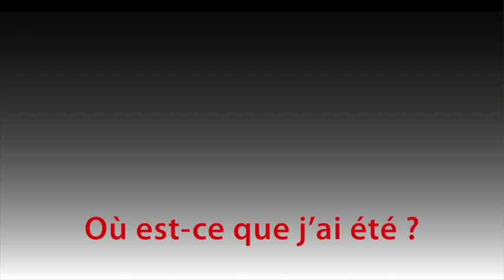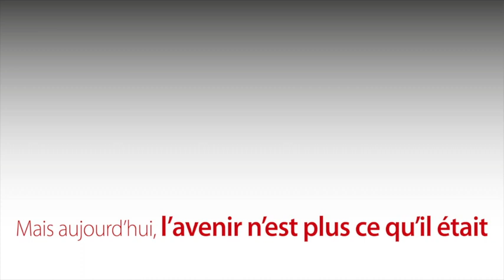Toutes ces années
”Toutes ces années” est le texte que je viens de terminer.
Il raconte une vie aujourd'hui.
Paroles et musique Paul Reynard